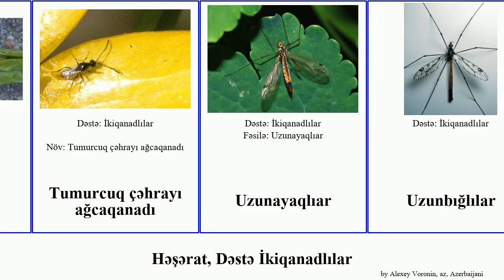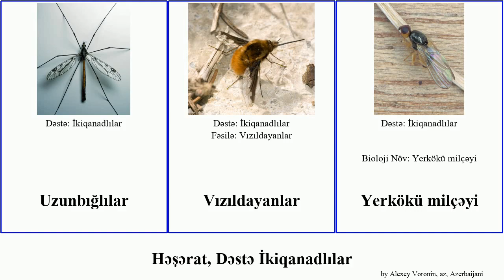Həşərat, Dəstə İkiqanadlılar insect milçəyi ağcaqanad milçəkləri Haçalı hünülər Heads çəhrayı Otaq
həşərat Dəstə İkiqanadlılar.
insect of Order Diptera, language: az.

Adi ağcaqanad
Ağcaqanadlar
Böyələk
Göyünlər
Haçalı ağcaqanadlar
İkiqanadlılar
Nəm milçəkləri
Otaq milçəyi
Qansoran hünülər
Qlossina milçəkləri
Qısabığlılar
Soğan milçəyi
Tumurcuq çəhrayı ağcaqanadı
Uzunayaqlıar
Uzunbığlılar
Vızıldayanlar
Yerkökü milçəyi
Əsl ağcaqanad